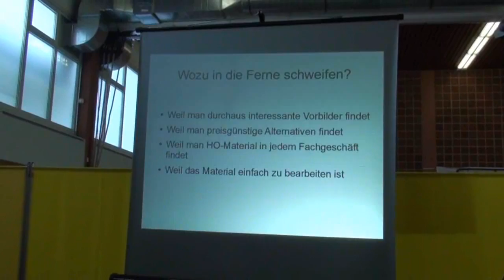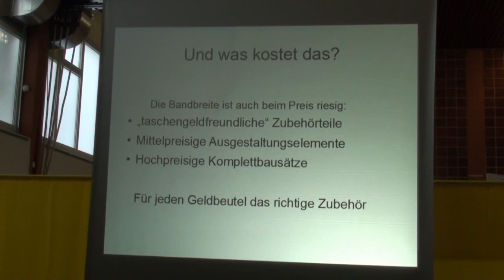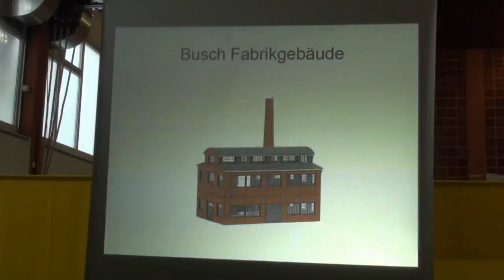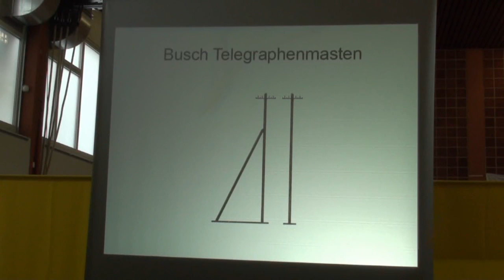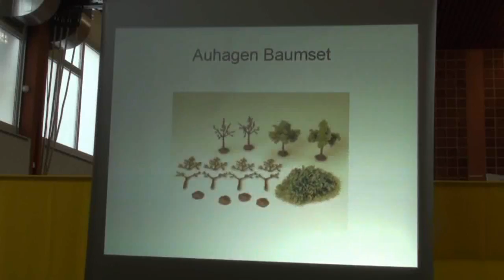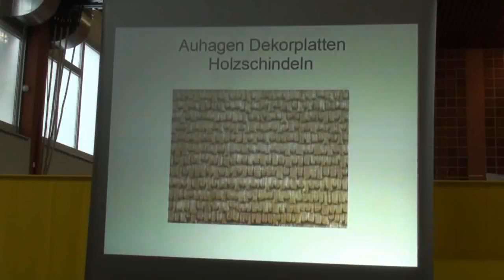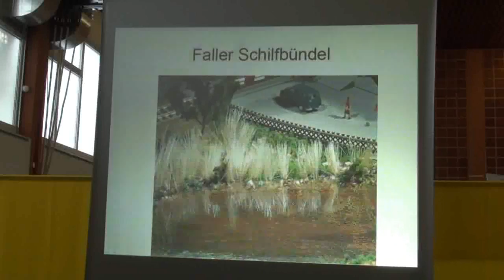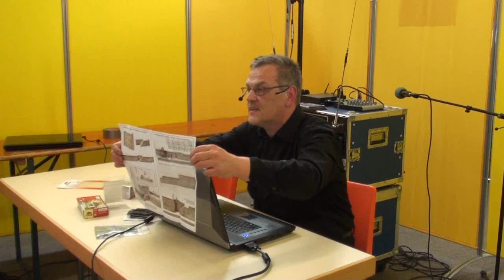DPMV Konvent 2014: Workshop H0 Material im Plastikmodellbau